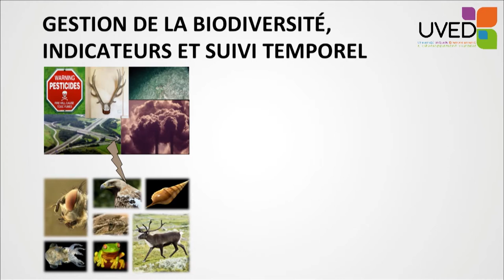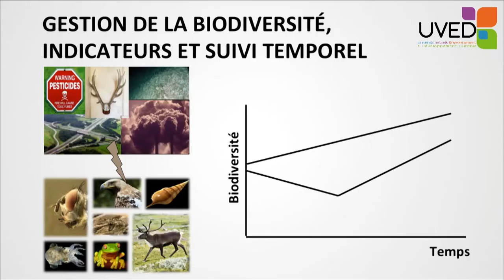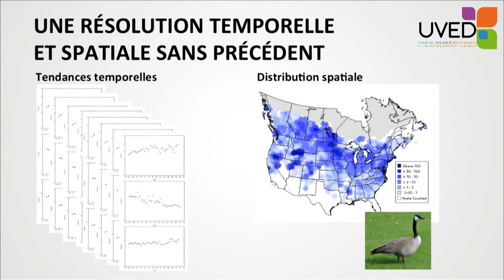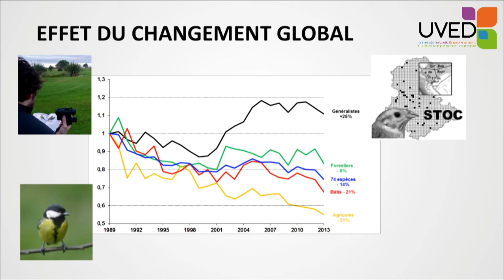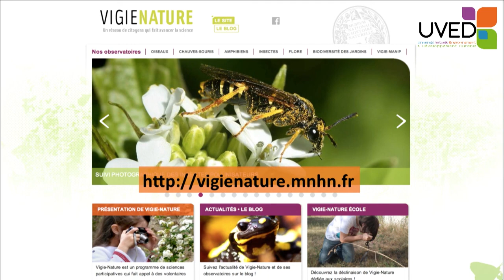Sciences participatives et gestion de la biodiversité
Colin Fontaine présente l'intérêt et le fonctionnement des dispositifs de sciences participatives pour la biodiversité. Il met en évidence leurs bénéfices, aussi bien pour les scientifiques que pour les observateurs, et propose un aperçu de l'historique de ces démarches dans le monde.